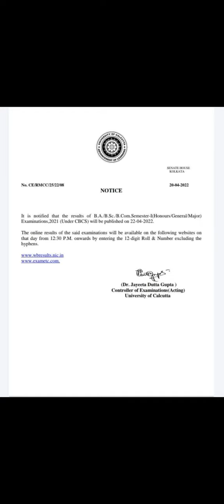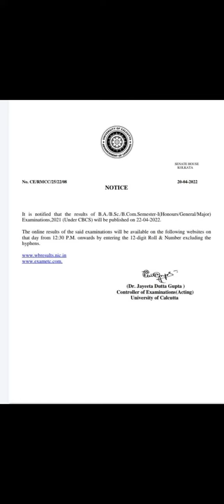Sem-I Result declare on tomorrow @12:30pm.c.u.exam result.